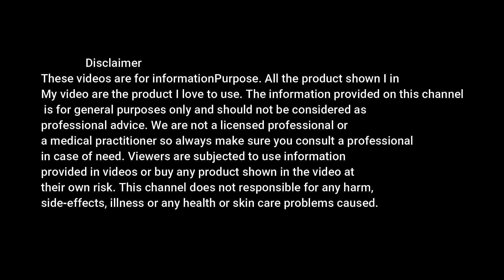30 நாளில் Fat to Fit ஆக மாற இதை செய்யுங்கள் || Fast inch loss tips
in this video I am share late night dinner tips for fast weight loss | 1 month 10 kg weight loss tips |

hi friends in this video how to lose 30 kg weight in 100 days without any exercise .Let me tell you that it can be reduced without any side effect